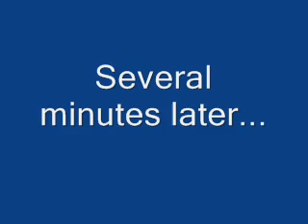OGT - Wizards and Warriors - Part Eight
Castle Raid Two and Wizard Duel